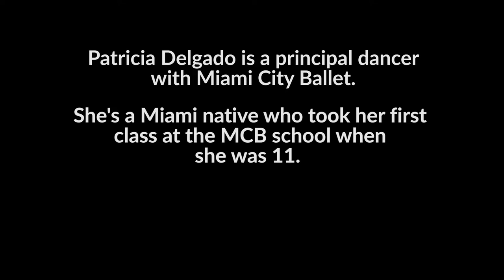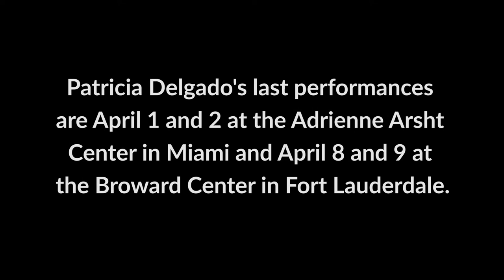Miami City Ballet Star Patricia Delgado Gets Ready To Shake the Sand Out Of Her Pointe Shoes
Miami City Ballet's principal dancer,  Patricia Delgado, says farewell to the company after 17 years. Read/hear more at WLRN.org